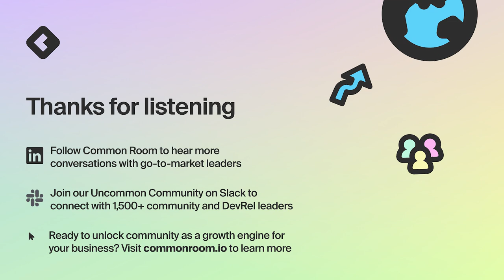Marketing moneyball: driving growth with limited resources featuring Andy Ramirez of New Relic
“Do more with less” is the phrase on every executive's lips, but what does this look like in practice for marketing leaders? Hear from Andy Ramirez, VP of Growth Marketing, about his experiences at AWS, Smartsheet, and New Relic and how he applies a “marketing moneyball” approach to fast growth while staying efficient.

Common Room COO Jake Randall chats with Andy about:
- Connecting marketing performance to tangible growth metrics like pipeline, acquisition cost, and lifetime value
- Tapping into the dark funnel to drive growth and how to show results when attribution is opaque
- Tips for shipping quick wins like collecting and re-deploying content created across your company and user community

To hear more Uncommon Conversations with go-to-market leaders, follow Common Room on LinkedIn

Join the Uncommon Community to learn from and share best practices with thousands of community and DevRel professionals

For more information on Common Room or to request a demo,